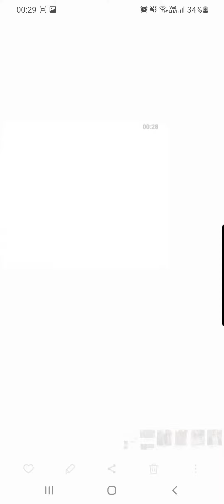HEE HEE! (Read desc)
Hi!
Sorry that it's not a 1D edit. Sorry it's not a short. You don't have to watch it lol uhm it just been playing on my mind and I wanted to share it. GOOGLE IS NEVER WRONG HOW DOES IT MAKE SENSE?!!??? I love you ❤ Uhm I think that's it bye x ❤🧡